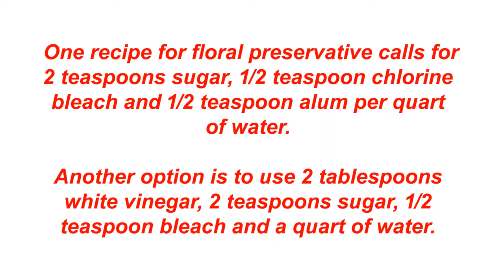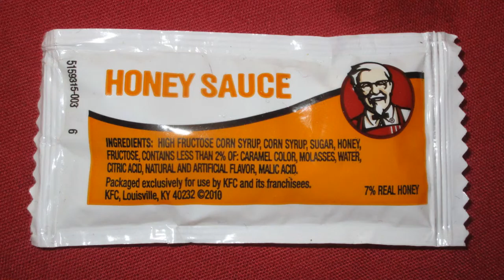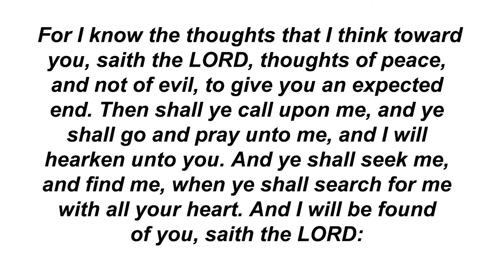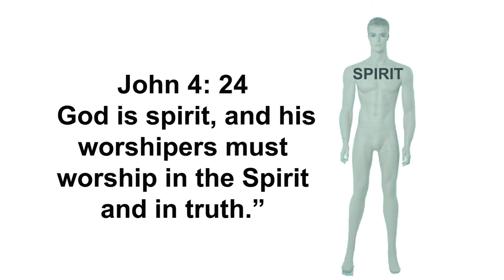GOD IN THE GREENHOUSE PLANT SUGARS #1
Hello Child of God
Do you have an intense interest in gardening? For some of us, that intense interest is almost an obsession. Almighty God is
the Spirit who created mankind and put him into the garden of Eden . Each evening Almighty God would walk and talk with Adam and Eve in that garden. The garden of Eden was a place where God would fellowship with His friends and where Adam and Eve would get to know God.
Almighty God has not changed, HE still wants to walk and talk with HIS creation in the garden.
Growing plants, and learning about the physical creation is a very enjoyable experience. But the greater more exciting experience is walking with God and discussing your garden with HIM.
After you have watched a few of those excellent gardening teachers on YouTube, and you are ready to try some ideas of your own. You are also ready to discuss your plans with God.
Recently the direction the Lord sent me to study was plant sugars. In this video I would like to share a little of what I learned.
Plant sugars are a key ingredient in the success of rooting many plant cuttings.
Sugar is not fertilizer, excessive fertilizer can burn new roots and kill your cutting. Sugar water is close to a PH of 7, so plant killing bacteria easily grow in sugar water and kill the rooting.
These are some of the formulas that I have found that the professional florist use.
Many gardeners dip their cuttings into raw bee honey, it is a natural antibiotic and a source of sugar for the cutting.
But honey is not really a rooting hormone. Rooting hormones are created in most plants that will root. For example the willow tree limb tips create several rooting chemicals and has been used for thousands of years as a natural rooting hormone. In the next video we will discuss making a rooting hormone chemical factory out of willow branches. Like I said plant sugars are not fertilizers or rooting hormones.I simply use a little sugar cane sugar, add a little vinegar to kill bacteria and give my cuttings a transfusion before I try to encourage rooting. A cutting will soak up the sugar water an have a better chance of surviving the challenge of the rooting. This is similar to what happens in the plant when the leaves manufacture their needed nutrients by photosynthesis, converting carbon dioxide and water to sugar fuels.
The most important learning experience here is not about the plant sugars. The most important leaning experience is talking with Almighty God in the green house, and learning to learn from His instructions. He is willing to fellowship and teach you, if you are willing to fellowship and learn. God is a Spirit and they that worship HIM must worship Him in Spirit and truth. Ask Him to join you in your garden and teach you how to be a more successful gardener. Almighty God is not only concerned with your sin and your money, HE wants to be your friend and wants to fellowship with you.God is looking for the opportunity to bless you. Peace be unto your house.